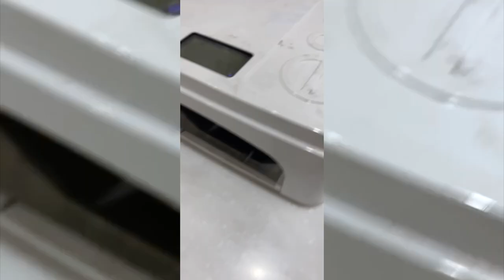PACK AND PREP with me for my trip!! i dye my hair blonde, get nails done, AND MORE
this whole video is bits and pieces put together from each day that I was doing somethin to prep for my trip!!
MY FIRST INTERNATIONAL TRIP ALONE EVER.

I hope you guys still enjoyed and gosh I wish I took more and longer clips for longer content but I promise NEXT TIME.

please PLEASE leave video ideas in the comments below

c u in my next video...super soon
ilysm
xoxoxoxox nat